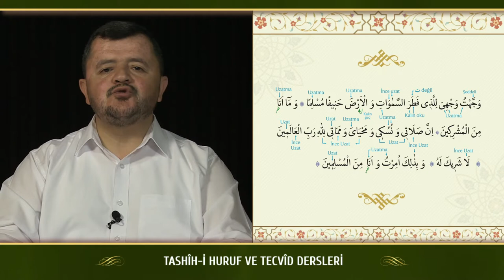Kur'an Dersleri sh 139 1